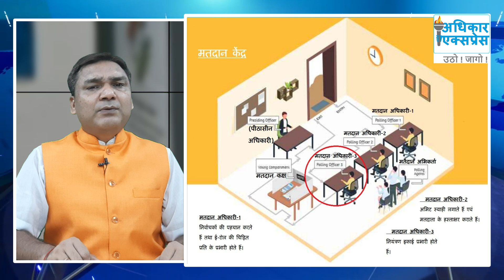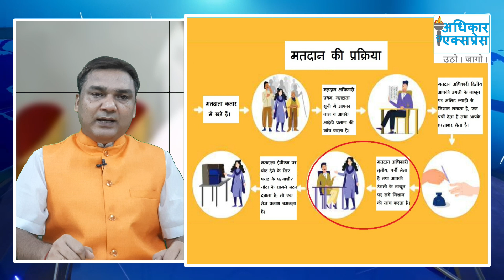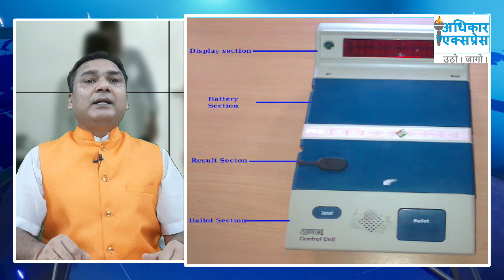Matdanadhikari_3 मतदान अधिकारी तृतीय कौन होता है? कार्य क्या होते हैं? नियुक्ति कैसे होती है?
पिछली बार हमने आपको विस्तार से बताया था कि मतदान केंद्र में पीठासीन अधिकारी, मतदान अधिकारी प्रथम एवं मतदान अधिकारी द्वितीय कौन होते हैं तथा उनके कार्य क्या होते हैं। अब आज हम उसी कड़ी में मतदान केंद्र के ही एक और महत्वपूर्ण अधिकारी, मतदान अधिकारी तृतीय के विषय में विस्तार से जानकारी देने जा रहे हैं।

मित्रों, अधिकार एक्सप्रेस एक स्टार्ट-अप ऑनलाइन सूचना/समाचार चैनल है। इसका संचालन अधिकार एक्सप्रेस फाउंडेशन दिल्ली के द्वारा किया जा रहा है।
अधिकार एक्सप्रेस सरकार(लोक प्रशासन) एवं जनता के लोक सेवा अधिकारों के विषय में जानकारी देने के साथ ही इससे संबंधित समाचारों को जनता तक पहुंचाने का कार्य करता है।

हालांकि इस सामग्री की सटीकता सुनिश्चित करने के लिए हमने सभी प्रयास किए हैं, फिर भी इसे कानून के एक साक्ष्य के रूप में नहीं समझा जाना चाहिए या किसी कानूनी उद्देश्यों के लिए उपयोग नहीं किया जाना चाहिए। इसके प्रत्यक्ष या अप्रत्यक्ष उपयोग से उत्पन्न होने वाले या डेटा के उपयोग से उत्पन्न होने वाली किसी भी घटना के तहत अधिकार एक्सप्रेस, बिना किसी सीमा के हानि या नुकसान के लिए उत्तरदायी नहीं होगा।